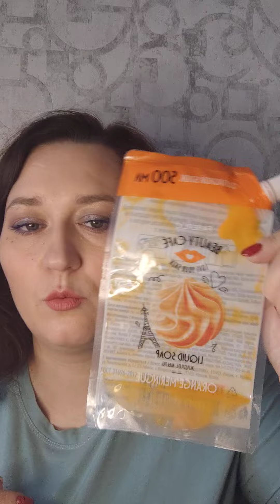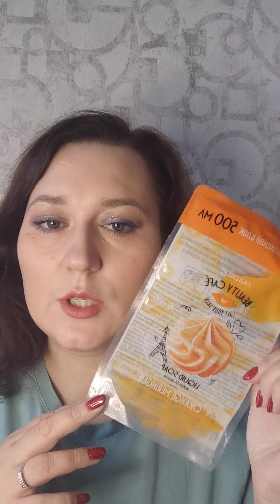Пустые баночки осени! Уход и ароматы!